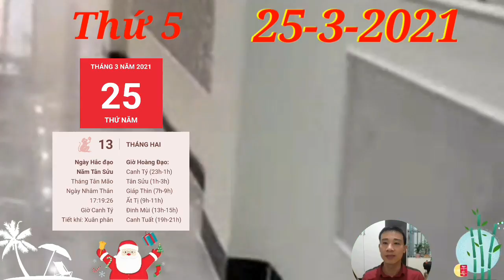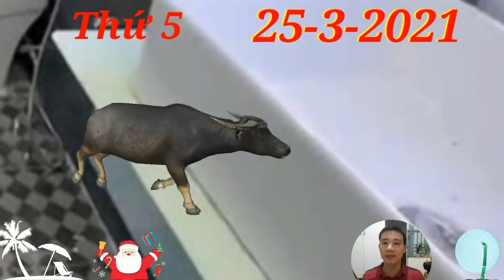☯ Tử Vi Ngày 25/3 Con giáp PHÁT TÀI, PHÁT LỘC, Làm Ăn TRÚNG LỚN, GIÀU TO, Số HƯỞNG LỘC TRỜI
1. Tử vi tuổi Tý, THỨ 5 ngày 25/3/2021 cực chuẩn
Tam Hợp nâng đỡ nên vận trình tình cảm đang rất thăng hoa. Con giáp PHÁT TÀI, PHÁT LỘC, Làm Ăn TRÚNG LỚN, GIÀU TO, Số HƯỞNG LỘC TRỜI
2. Tử vi tuổi Sửu, THỨ 5 ngày 25/3/2021 cực chuẩn
Sửu đang có điềm báo gặp hóa phá tài nếu không có sự thận trọng trong các quyết định liên quan đến tiền bạc. Kiếp Tài báo hiệu chỉ một giây thiếu tỉnh táo, bạn cũng có thể đánh mất khoản tài chính lớn mà mình đã tích góp bấy lâu.
THẦN TÀI BÁO MỘNG, Con giáp TRÚNG LỚN CỰC ĐẬM, GIÀU QUÁ
3. Tử vi tuổi Dần, THỨ 5 ngày 25/3/2021 cực chuẩn
Dần có dấu hiệu rạn nứt sau những mâu thuẫn, bất đồng ý kiến. Con giáp PHÁT TÀI, PHÁT LỘC, Làm Ăn TRÚNG LỚN, GIÀU TO, Số HƯỞNG LỘC TRỜI
4. Tử vi tuổi Mão, THỨ 5 ngày 25/3/2021 mới nhất
Chính Quan che chở, chẳng những đường tài lộc khởi sắc mà đường công danh của con giáp này cũng có những tín hiệu đáng mừng. Con giáp PHÁT TÀI, PHÁT LỘC, Làm Ăn TRÚNG LỚN, GIÀU TO, Số HƯỞNG LỘC TRỜI
5. Tử vi tuổi Thìn, THỨ 5 ngày 25/3/2021 cực chuẩn
6. Tử vi tuổi Tị, THỨ 5 ngày 25/3/2021 cực chuẩn
7. Tử vi tuổi Ngọ, THỨ 5 ngày 25/3/2021 cực chuẩn
Ngọ đang được Chính Ấn trợ mệnh nên có thể khẳng định vị thế của mình trong công việc. Con giáp này được cấp trên tin tưởng và ưu ái trao thêm nhiều trọng trách.
8. Tử vi tuổi Mùi, THỨ 5 ngày 25/3/2021 mới nhất
9. Tử vi tuổi Thân, THỨ 5 ngày 25/3/2021 cực chuẩn
Thực Thần, người tuổi Thân sẽ có được nhận phần thưởng xứng đáng với công sức mình đã bỏ ra. Bản mệnh là người thông minh, khôn khéo và lanh trí nên nắm được thời cơ kinh doanh, thế nên chuyện phát tài phát lộc cũng không quá xa vời với con giáp này.
10. Tử vi tuổi Dậu, THỨ 5 ngày 25/3/2021 cực chuẩn
11. Tử vi tuổi Tuất, THỨ 5 ngày 25/3/2021 cực chuẩn
Thân Tuất Tương Hội mang quý nhân đến giúp người tuổi Tuất nghĩ thông suốt được những vấn đề mà trước đó bạn bị đâm vào ngõ cụt. Con giáp PHÁT TÀI, PHÁT LỘC, Làm Ăn TRÚNG LỚN, GIÀU TO, Số HƯỞNG LỘC TRỜI
12. Tử vi tuổi Hợi, THỨ 5 ngày 25/3/2021 cực chuẩn
Hãy tỉnh táo nhìn ra nguyên nhân gốc rễ của vấn đề ở đâu vì từ đó bạn mới tháo gỡ được khúc mắc của mình. Con giáp PHÁT TÀI, PHÁT LỘC, Làm Ăn TRÚNG LỚN, GIÀU TO, Số HƯỞNG LỘC TRỜI

CÁC BẠN THAM KHẢO thêm video sau nhé:
☯ Tử Vi Ngày 25/3 THẦN TÀI BÁO MỘNG, Con giáp TRÚNG LỚN CỰC ĐẬM, GIÀU QUÁ
☯ Tử Vi Ngày 24/3 Bất Ngờ TRÚNG ĐẬM, Con giáp NỔ LỘC, GIÀU TO, TIỀN ĐÈ NGẠT THỞ
☯ Tử Vi Ngày 24/3 Con giáp THẦN TÀI CHO SỐ, TRÚNG TO, GIÀU QUÁ TRỜI, TIỀN NGẬP KÉT
☯ Tử Vi Ngày 23/3 Con Giáp THẦN TÀI DẪN BƯỚC, số PHÁT TÀI, TRÚNG LỚN, GIÀU TO
☯ Tử Vi Ngày 23/3 BẤT NGỜ Con Giáp THẦN TÀI BAN LỘC, TRÚNG LỚN, GIÀU TO, tiền CHẬT KÉT
☯ Tử Vi Ngày 22/3 TIN QUÁ VUI, quá MAY MẮN, con giáp HẾT KHỔ, GIÀU TO RỒI